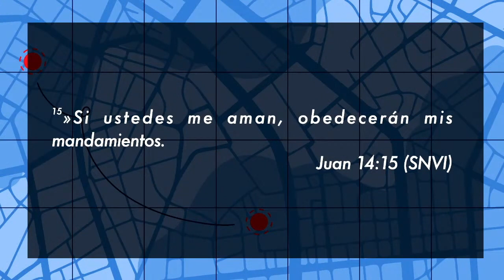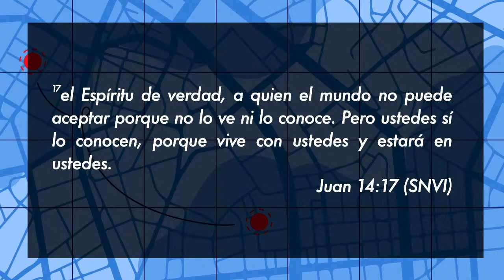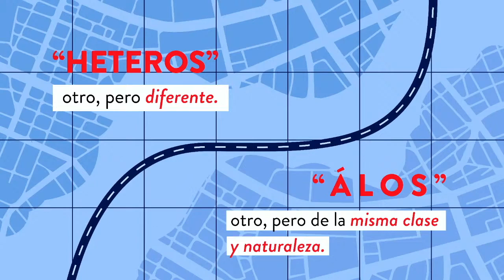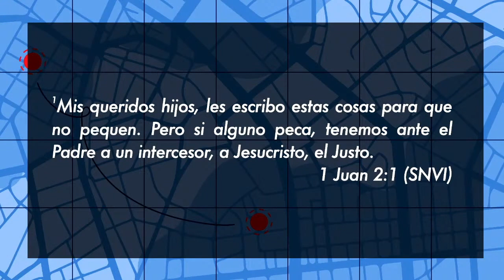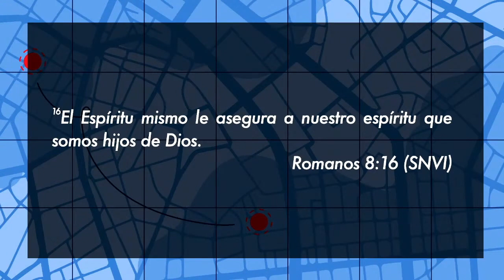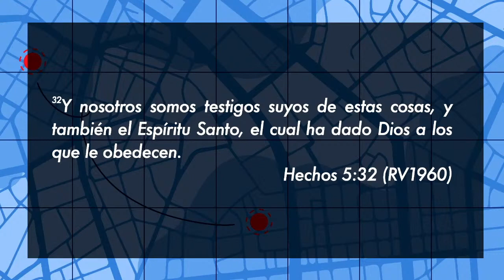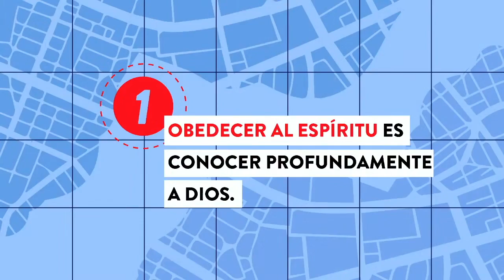Caminando con el Espíritu Santo | P. Juan Pablo Díaz| MegaCasa - Manantial